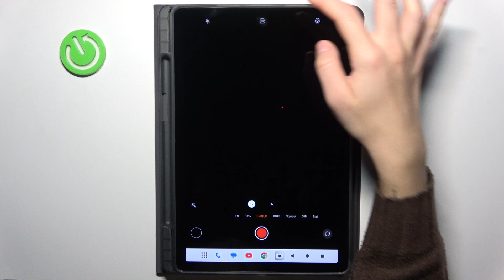AGM_PAD_P2 | Как поменять разрешение записи видео на AGM_PAD_P2 - Настройки качества видео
В этом видео мы покажем, как на устройстве AGM_PAD_P2 поменять разрешение записи видео. для того, чтобы изменить разрешение записи видео на AGM_PAD_P2, внимательно ознакомтесь с этим видео.

Как поменять разрешение записи видео на AGM_PAD_P2? Как настроить качество записи видео нп AGM_PAD_P2? Как изменить настройки записи видео на AGM_PAD_P2?